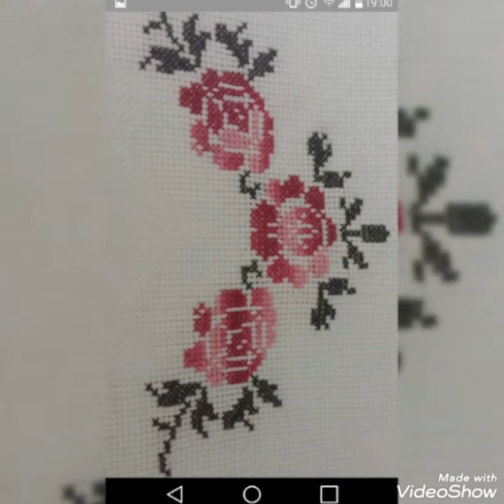Very Attractive And Beautiful New Cross Stitch Patterns Ideas For Everything